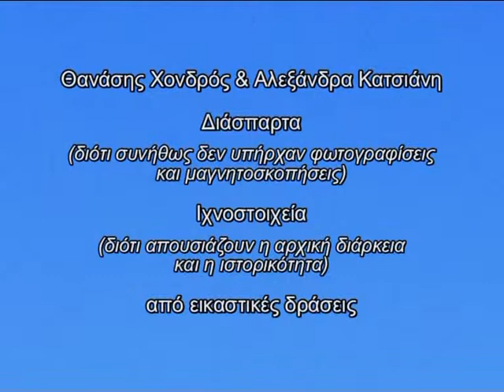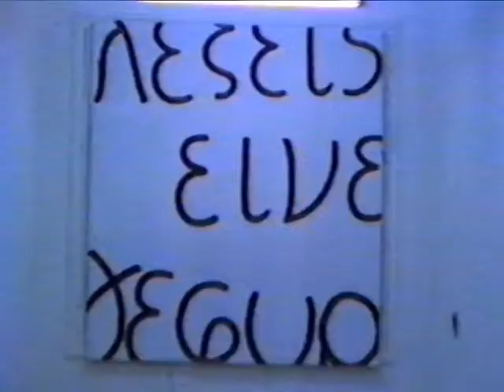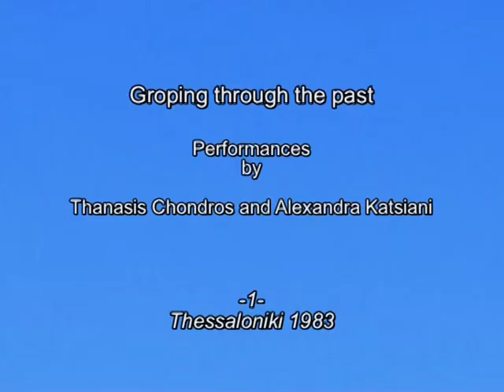Thanasis Chondros & Alexandra Katsiani 1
Performance art by Thanasis Chondros and Alexandra Katsiani. Thessaloniki, 1983. Εικαστικές Δράσεις από τον Θανάση Χονδρό και την Αλεξάνδρα Κατσιάνη. Θεσσαλονίκη, 1983.